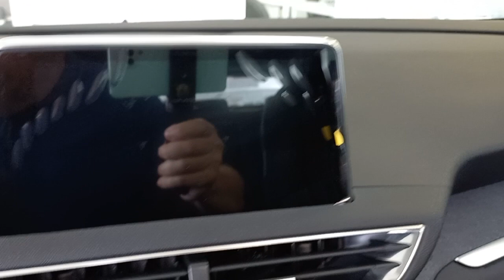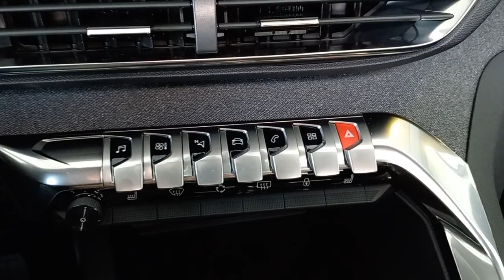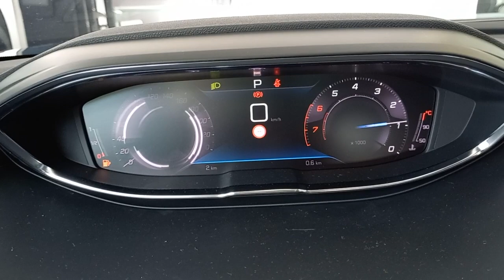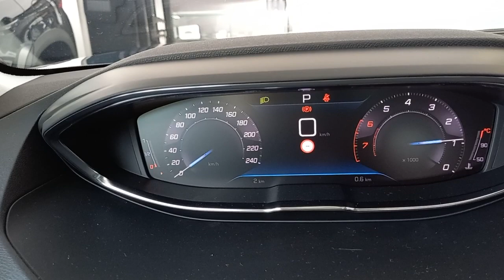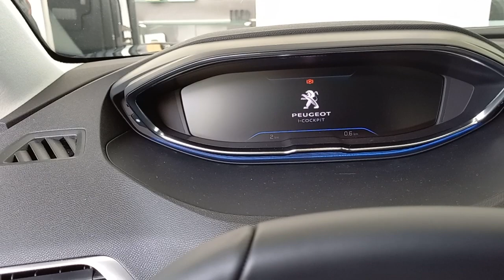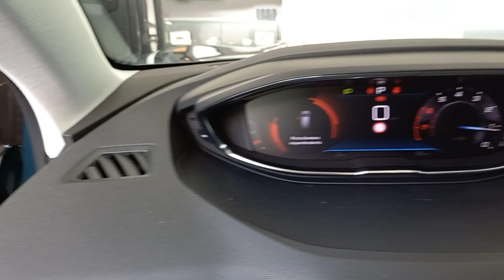PEUGEOT 3008 GRIFFE 1.6 THP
CÂMBIO AUTOMÁTICO DE SEIS MARCHAS
PREÇO A PARTIR DE 259,990